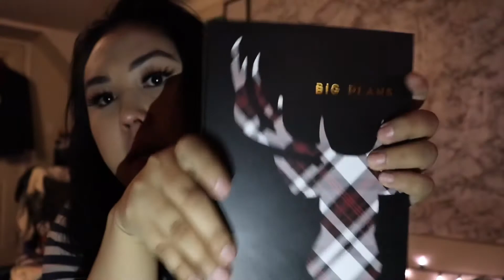January favourites 2020